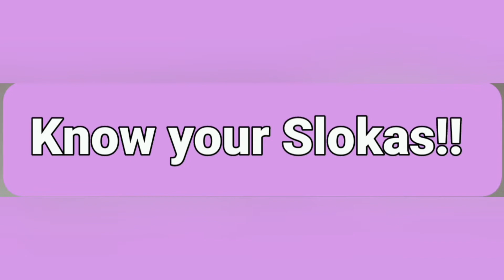Know your Slokas : Sloka for Circumbulating the Peepul Tree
In this segment, I share simple slokas and what those slokas mean.
In this video, I share with you a sloka that is to be recited while circumbulating the Peepul Tree.

Sloka Lyrics :
Moolatho Brahma Roopaya Madhyatho Vishnu Roopiney
Agratho Rudra Roopaya Vriksha Rajaya They Namah

Meaning :
I bow to you the king of trees. There is Brahma at your root,Vishnu in the middle(stem) and Rudra at your tip.